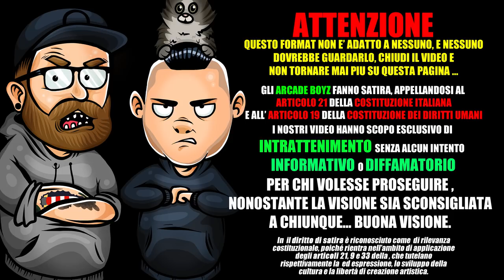DREFGOLD - KANAGLIA ( disco completo ) | RAP REACTION 2018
Gli Arcade Boyz fanno la REACTION di KANAGLIA il nuovo disco di DREFGOLD prodotto da DAVES THE KID , contenente un solo feat , con SFERA EBBASTA !

Da GENIUS :

Kanaglia è l'album d'esordio di DrefGold, pubblicato il 6 luglio 2018 per BillionHeadz Music Group/Universal Music Italia e Island Records.

Il disco, interamente prodotto da Daves The Kid (ad eccezione di Wave co-prodotta da Charlie Charles), arriva dopo i singoli di successo “Sciroppo” e “Tesla”, rispettivamente di Sfera Ebbasta e Capo Plaza, che hanno contribuito a far conoscere il nome di DrefGold nel rap game.

Drefgold KANAGLIA TRACK LIST:

KANAGLIA (prodotto da Daves the Kid)
GG (prodotto da Daves the Kid)
BOOSTER (prodotto da Daves the Kid)
WAVE (feat. Sfera Ebbasta e prodotto da Daves the Kid)